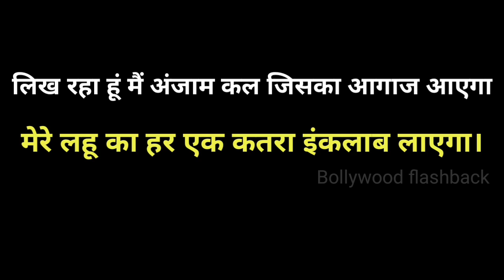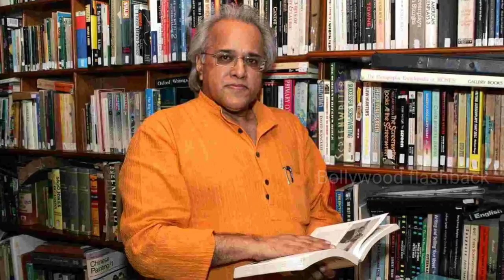Rang De Basanti unknown facts interesting facts trivia making revisit review shooting Aamir khan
Topics covered in this video :
we discuss here several unknown facts related to Rang De Basanti movie 2006